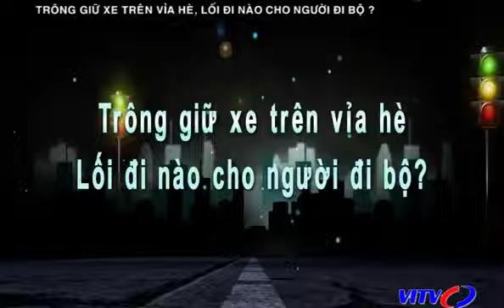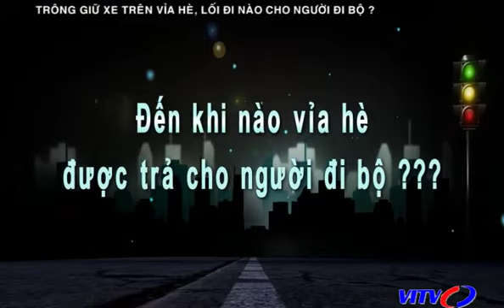VITV - Lăng kính - Trông giữ xe trên vỉa hè, lối đi nào cho người đi bộ ?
VITV - Lăng kính - Trông giữ xe trên vỉa hè, lối đi nào cho người đi bộ ?  phát sóng 18:45 ngày 03/03/2016